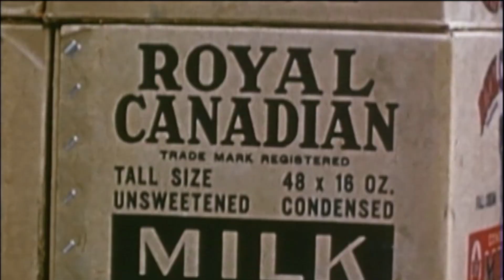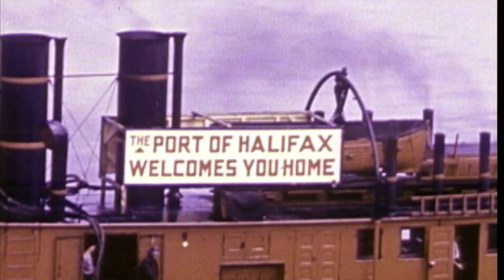The Battle of Atlantic - 75th Anniversary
May 2020 will mark the 75th anniversary of The Battle of Atlantic.
Canada Remembers